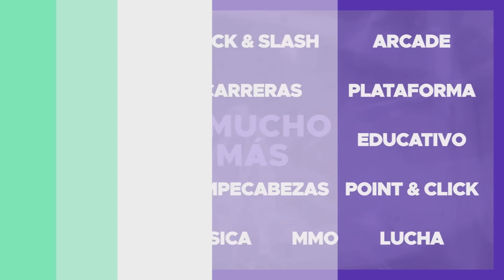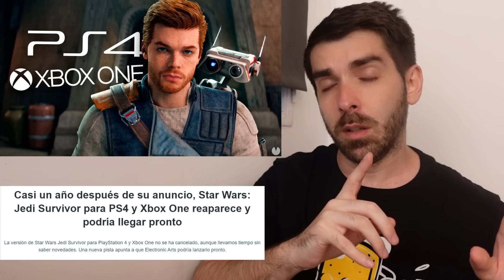🎮 ES OFICIAL: Evento Xbox | BLUEPOINT responde | JEDI SURVIVOR en PS4 y One | Sony PS5 PC - Semons